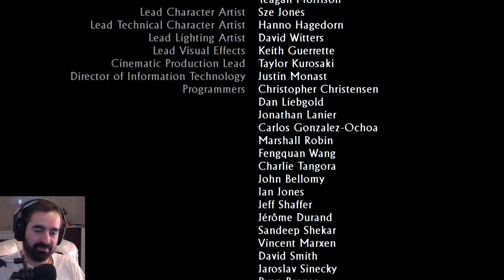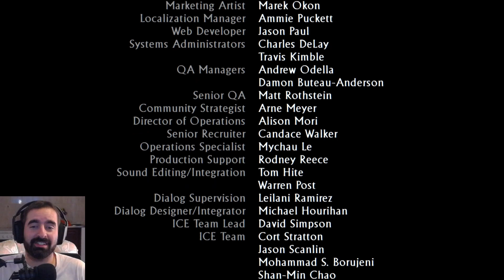Uncharted 3: Drake's Deception - Episódio 18 "Os Sonhadores do Dia" FIM